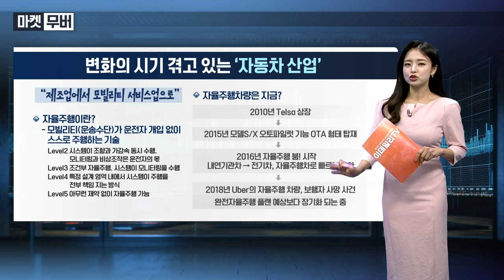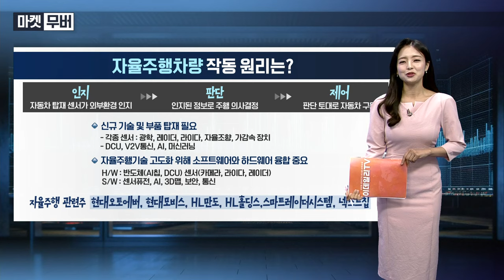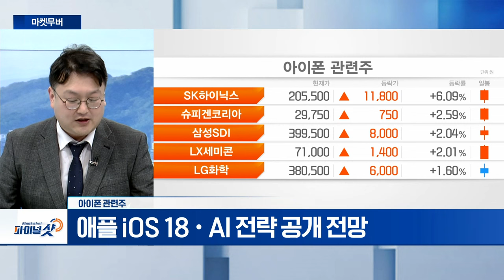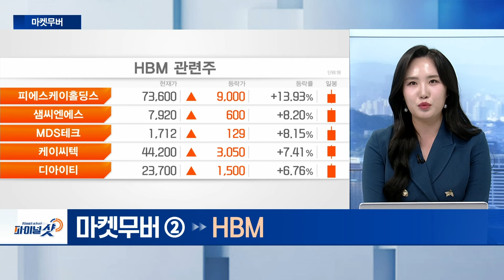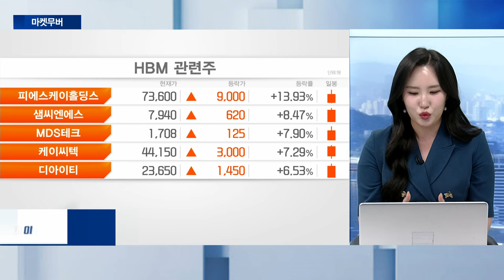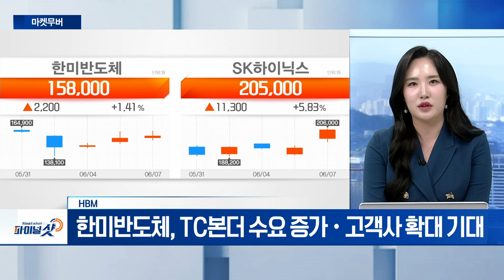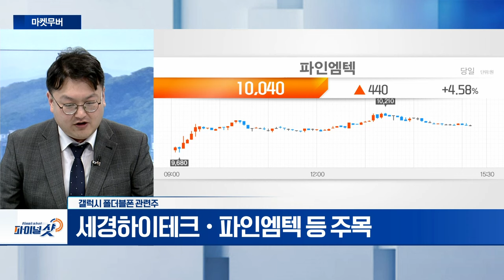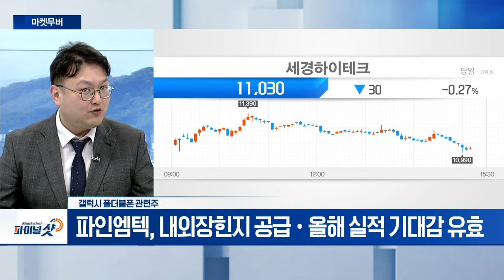아이폰 관련주, HBM, 갤럭시 폴더블폰 관련주 | Final Shot (20240607)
- 애플, WWDC 6월 10일 개최
- 애플 iOS 18‧AI 전략 공개 전망
- LG이노텍‧비에이치‧인터플렉스 주목

- SK하이닉스 HBM3E 경쟁 우위 지속 전망
- 한미반도체, TC본더 수요 증가‧고객사 확대 기대
- 리노공업, 리노핀‧소켓 수요 증가

- 삼성, 7월 갤럭시 언팩 행사 개최 예정
- 세경하이테크‧파인엠텍 등 주목
- 파인엠텍, 내외장힌지 공급‧올해 실적 기대감 유효